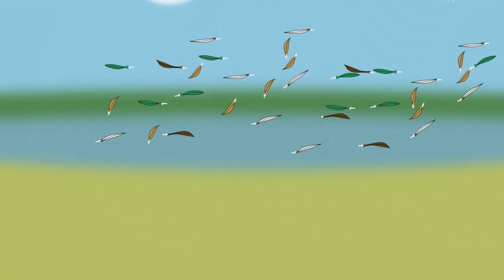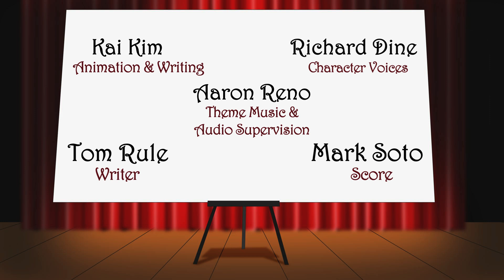Reincarnation Episode 1 - "Worms"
The first episode in our new series entitled "Reincarnation." A forward-looking animated throwback with instant laughs and thought-provoking ideas.